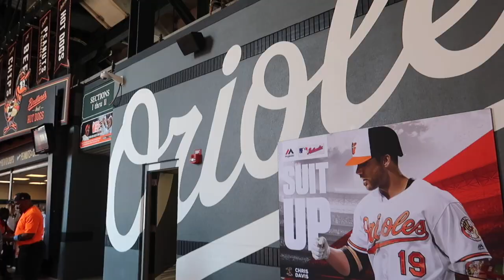A Day in Baltimore | Travel Guide to See Everything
Thank you for taking the time to travel with us! Visiting every ballpark is our goal! Baltimore is our first ballpark out of state and shout out to your city- It's so welcoming and beautiful.

Places Visited:

•  Inner Harbor
•  Station North Arts and Entertainment District - Graffiti Alley
•  Fell's Point
•  Oriole Park at Camden Yards

Eats:
•  Angie's Seafood (Baltimore, MD)
•  Chaps Pit Beef (Aberdeen, MD)

Where we stayed:
Hampton Inn Baltimore Bayview Campus

Stay tune for our upcoming trips in the 2019 year:

Carnival Sunrise (Tortola, St. Marteen, Grand Turk)
San Juan, PR
Virgin Island National Park
Camping
Boston
Coopertown, NY
Iceland